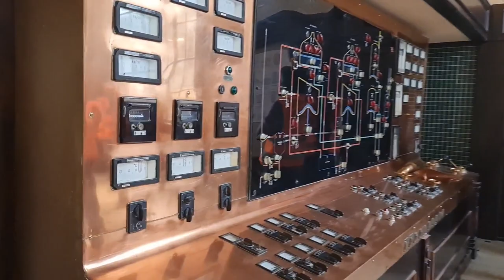2022 10 29 ore 11 24 41 Induno Olona 15 (Birrificio Angelo Poretti)